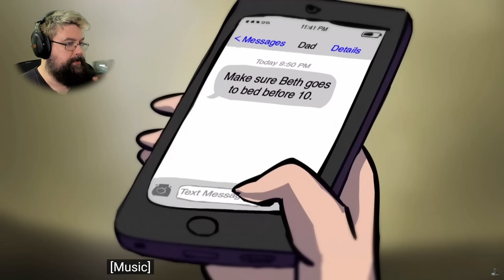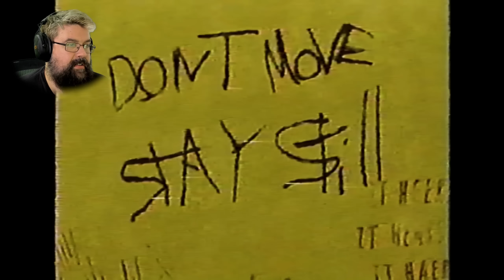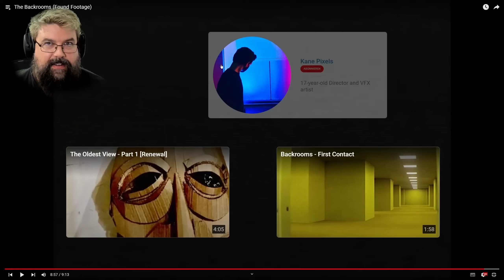Bruugar reagiert auf kurze Gruselfilme #15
Bruugar reagiert auf gruselige Kurzfilme

Vielen lieben Dank an meine KanalunterstützerInnen:

AeriasAsylum
Amaterasu Heart
Amaya Neko
Angie Köln
Archaon
Aziel TheMagus
Baxeking 1990
Bellmere
Bienchen Maya
Bluefire486
Cindy H
commandergame
DeathCat
derletztegentleman
Die Kürbis
DieLeoniDas
Dragmoon
ElsbethMurdelizer
Enno Brockhoff
Erasion Kurane
Fieldclass
Florian Schimpfößl
Glühwürmchen
Greentiger B
Hexer Geralt
Insky86
Jewel Bug
Kayito Kizuye
Lemmo
Leon der Meddler
LillyVanilly
Lucaria32
Lugie
Maldric88
Manti Core
Master Exploder5000
Maxono
MeiKidChan
Merlion1985
Metal Dragoner X
Michael Macfarlane
Michele Sanchez
MJC Cards & Gamez
neochaos
neodaos
Nezumi
Okami Amaterasu
Panarik90
Pascal Nuske
Pia Auteried
Pupu Fischpup
Raime Smokeknight
rainer kempkes
rastie 87
RedCarGuy
Reilf66
RiCo 87
Rufus Platus
Sebo.stianos
Segojan Fantan
Silver40cat
Simon Kaiser
Sir Liselotte
Sören's Sky Show
Sparkelsan 162
Stanimir Stanev
Superperforator2008
Susan K.
Tabär
Taiga
Tami
Tanta
TheEchoreader
TheFrosst77
Tommy Jügler
Tree
Überlebenskünstler
Viginox
Volker S.
W4nT4n
woelfchen0909